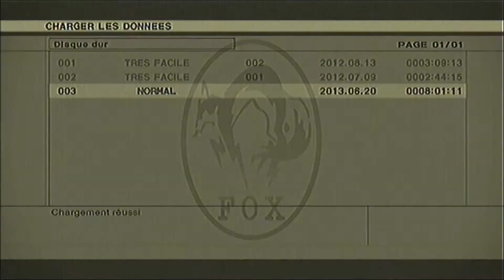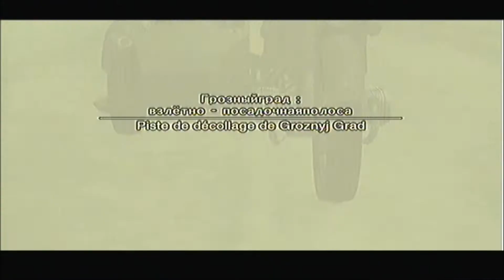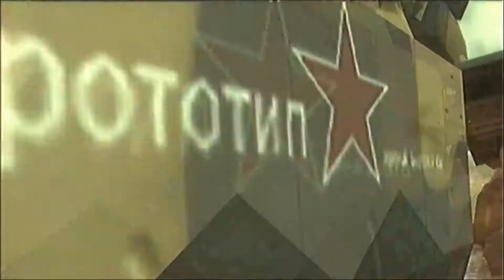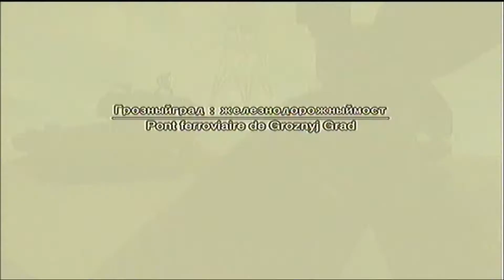Let's Play Métal Gear Solid 3 : Snake Eater Episode 16 " Ballade En Moto "